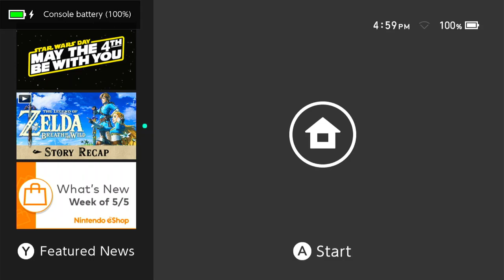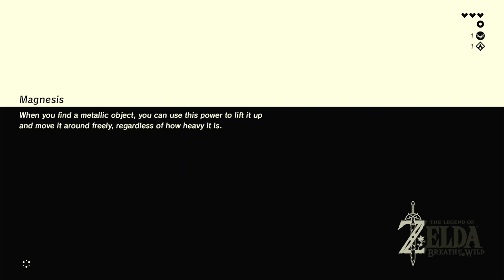Playing Breath of the Wild for the first time! (Start-Episode 1) | No Commentary/Free to Use